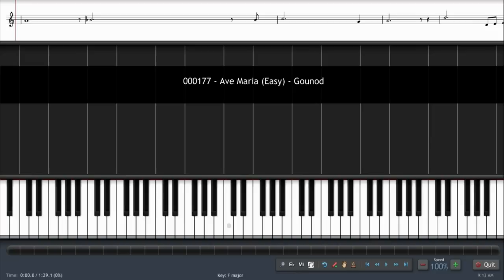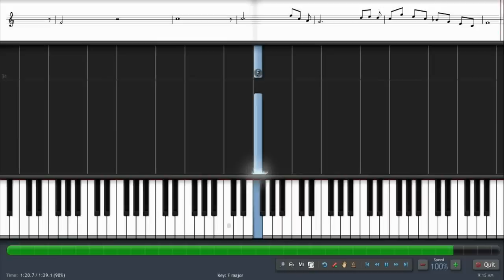000177 - Ave Maria (Easy) - Gounod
Ave Maria (Easy) by Gounod at Free Piano Sheet Music.